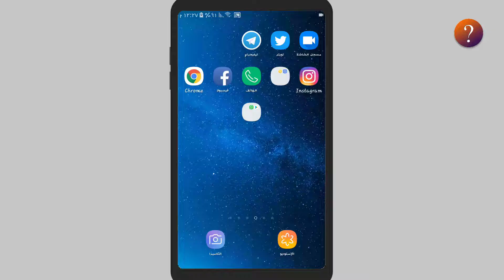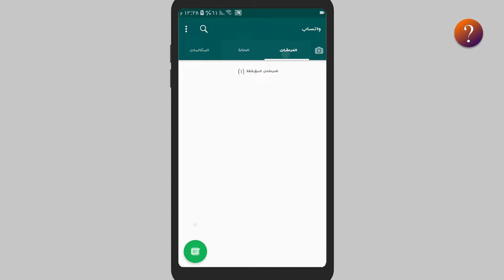منع فتح الصورة الشخصية في الواتس اب - قناة كيف؟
نقدم لكم في هذا الفيديو طريقة منع فتح الصورة الشخصية في تطبيق الواتس اب الرسمي من خلال خيار اخفاء الصورة الشخصية عن العامة مثلا وكذلك ستجد خيار رائع جدا وهو اظهار الصورة فقط للاصدقاء او جهات الاتصال المحفوظة على هاتفك فقط، اما الارقام الغير مسجلة لن تظهر لديهم الصورة الشخصية الخاصه بك.